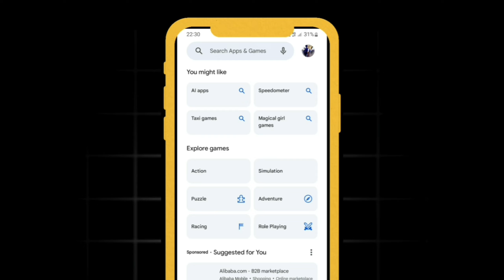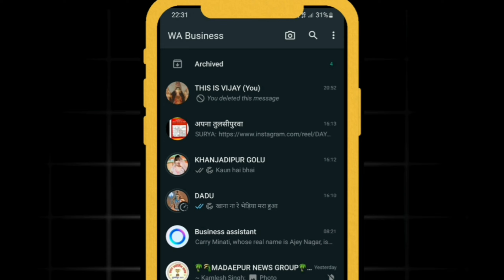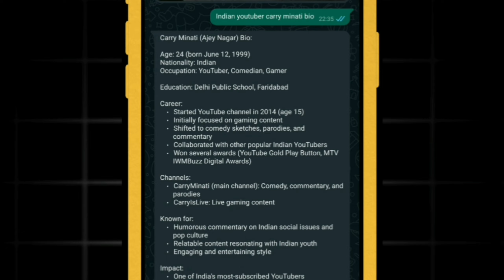How to use meta ai in whatsapp : meta ai whatsapp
On this channel, you are given information about all the settings of laptop computer with computer related videos like Hardware Sofware, along with this you are given all the information related to mobile and the most important thing is that in this you will get fun, funny , blocking type videos. See you on this channel

             🛑YouTube Team 🛑
On this channel, we do not upload any video against the YouTube Committee Guidelines in any way, only videos with legal content, which are in the interest of the people, which give knowledge to the people through education, such videos are uploaded on the channel further. Video with best content will also be uploaded

meta ai
how to get meta ai chat on whatsapp
meta ai on whatsapp
how to enable meta ai in whatsapp
activate meta ai in whatsapp
WhatsApp mein AI Feachers
WhatsApp meta option
WhatsApp mein meta Ai option
WhatsApp New Option Meta Ai
WhatsApp meta AI option